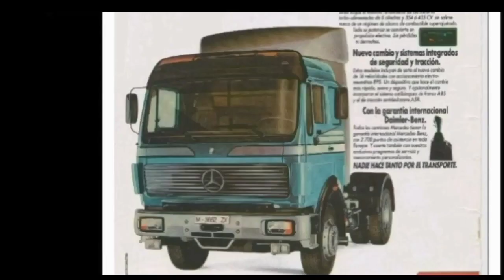Mercedes NG - SK - Actros teil T.I.R 1983 - 2023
truck Mercedes Benz NG & SK & Actros truck Mercedes Benz NG series & SK Powerliner & Actros MB full yuar Modeil 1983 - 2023 teil lkw deimlr Benz & Carl benz trucks picture from old & picture New teil trucks Video pleez Follw Instagram mrrwksa trucks Story 👇👇👇 pleez subscribe chnnel MR RW KSA Video 👇👇👇 Video trucks Mercedes trucks Video from picture teil lkw MercedesBenz MRRWKSA 2023/01/03